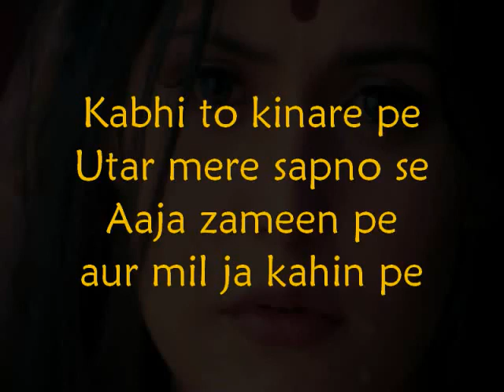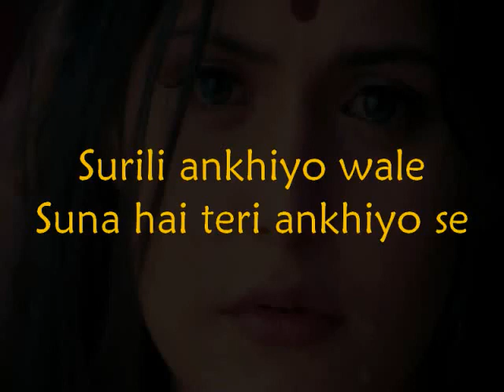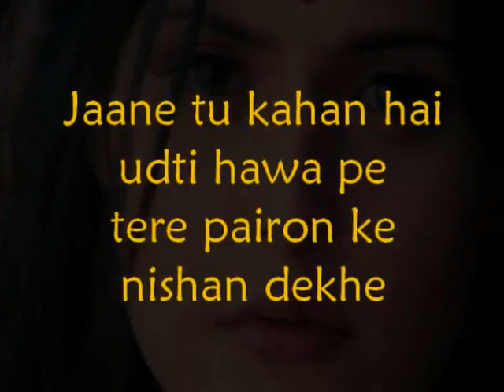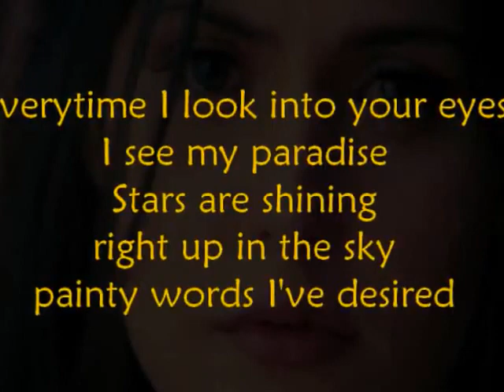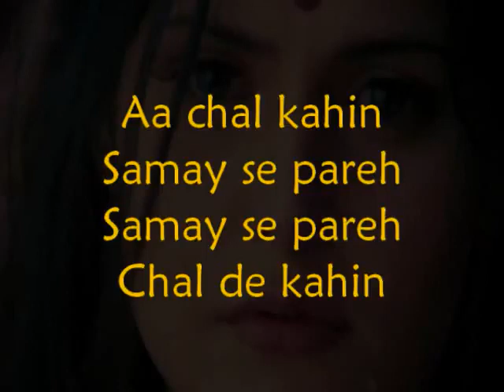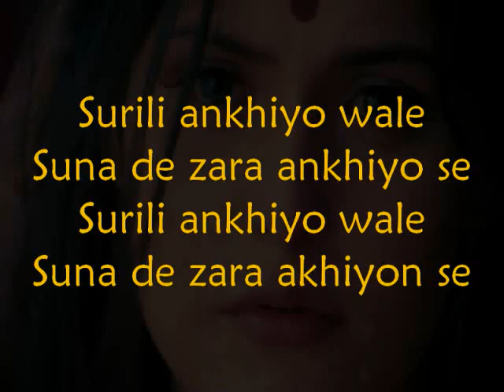Tariq Jee Surili Akhiyon Wale Lyrics on Screen Veer.flv